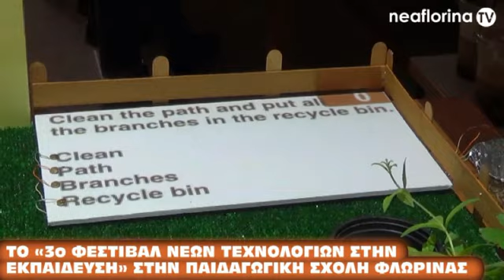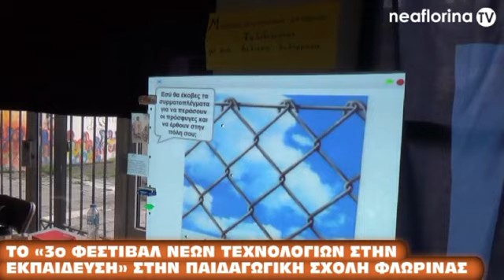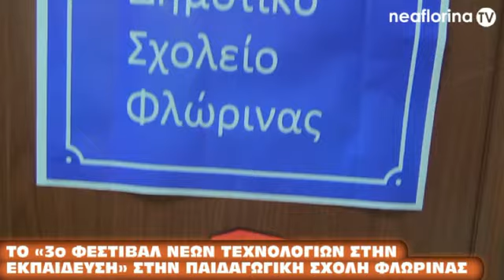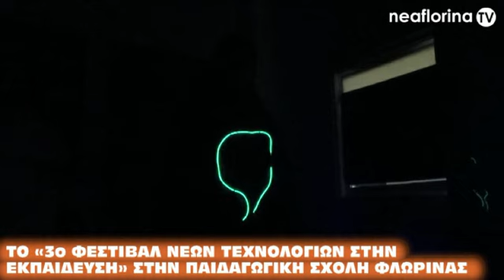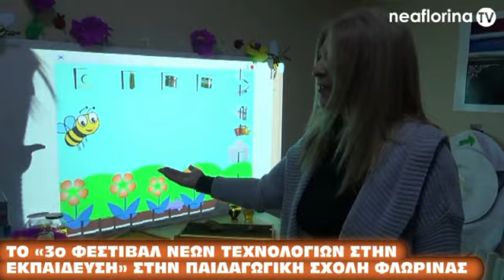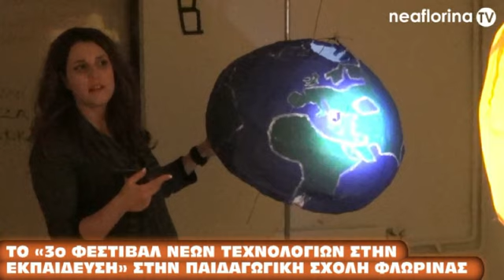Το «3ο Φεστιβάλ Νέων Τεχνολογιών στην Εκπαίδευση» στην Παιδαγωγική Σχολή Φλώρινας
Το 3ο Φεστιβάλ Νέων Τεχνολογιών στην Εκπαίδευση πραγματοποιήθηκε στους χώρους της Παιδαγωγικής Σχολής Φλώρινας, από το Μεταπτυχιακό Πρόγραμμα Σπουδών «Επιστήμες της Αγωγής» του τμήματος Δημοτικής Εκπαίδευσης και την Παιδαγωγική Σχολή.